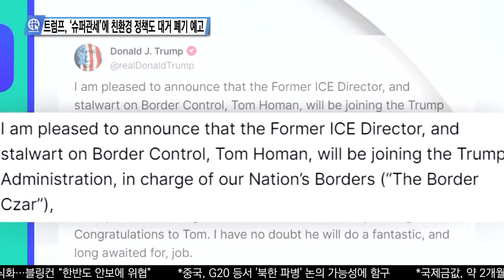심층분석 미국뉴스 InSideUSA 11월 14일.mp4